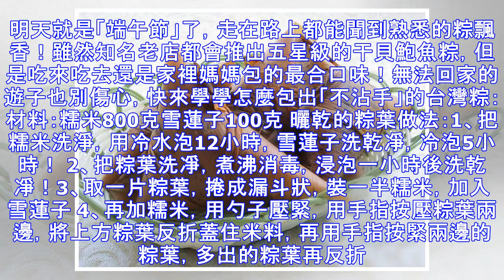6個步驟教你包出道地台灣粽！原來不沾手、不黏葉的「訣竅」在這裡，不分享不行啊！ -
6個步驟教你包出道地台灣粽！原來不沾手、不黏葉的「訣竅」在這裡，不分享不行啊！ -
明天就是「端午節」了，走在路上都能聞到熟悉的粽飄香！雖然知名老店都會推出五星級的干貝鮑魚粽，但是吃來吃去還是家裡媽媽包的最合口味！無法回家的遊子也別傷心，快來學學怎麼包出「不沾手」的台灣粽：材料：糯米800克雪蓮子100克 曬乾的粽葉做法：1、把糯米洗淨，用冷水泡12小時，雪蓮子洗乾凈，冷泡5小時！ 2、把粽葉洗凈，煮沸消毒，浸泡一小時後洗乾凈！3、取一片粽葉，捲成漏斗狀，裝一半糯米，加入雪蓮子 4、再加糯米，用勺子壓緊，用手指按壓粽葉兩邊，將上方粽葉反折蓋住米料，再用手指按緊兩邊的粽葉，多出的粽葉再反折到旁邊，最後用粽葉繩綁好！ 5、粽葉繩是舊粽葉撕成的，因為可以反覆使用，而且用久，粽子的味...